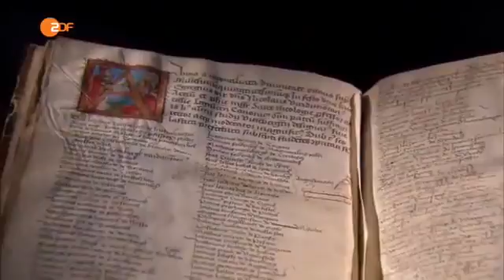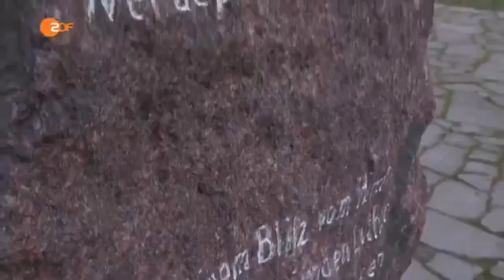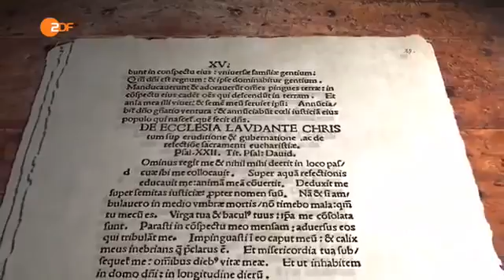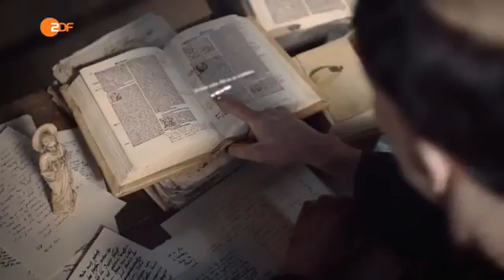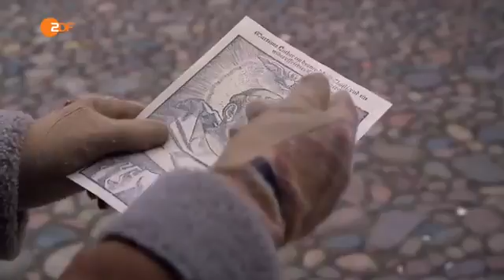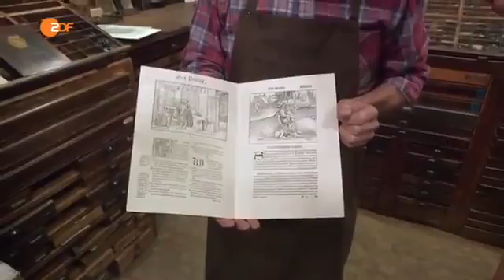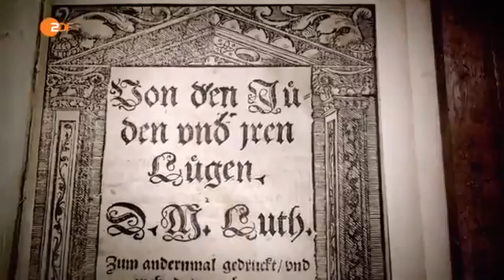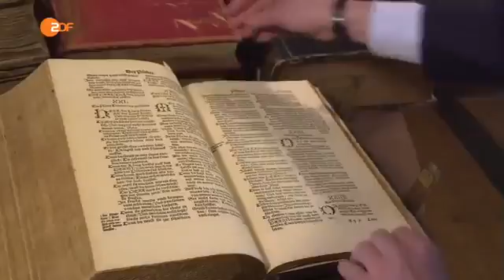Spiegel Revealed - Martin Luther - Auf den Spuren des Reformators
Dokumentarfilm Die 6 genialsten Fahrräder der Welt! Martin Luther - Auf den Spuren des Reformators